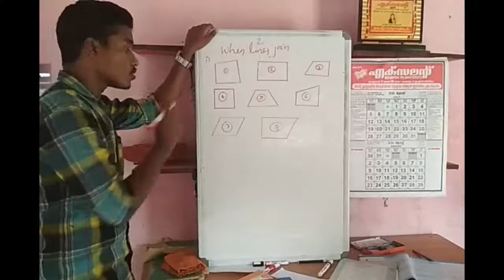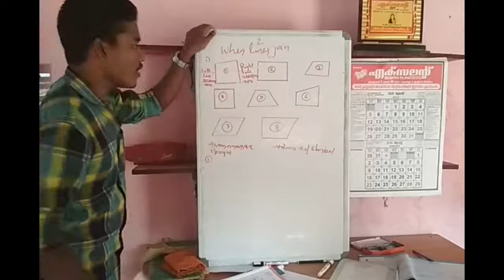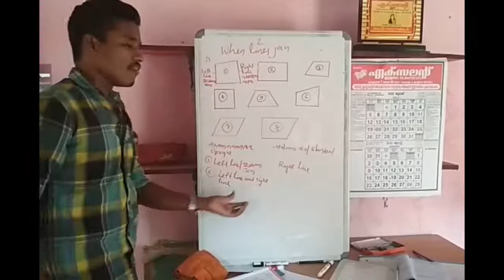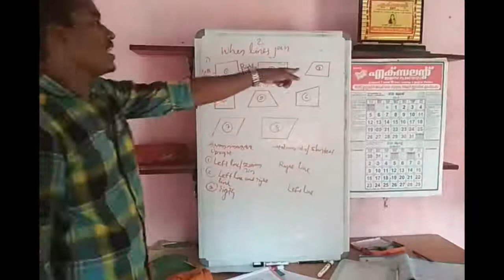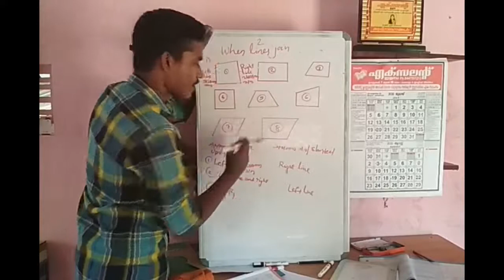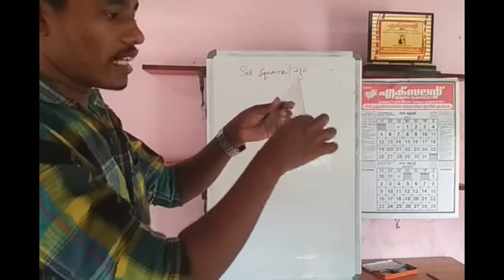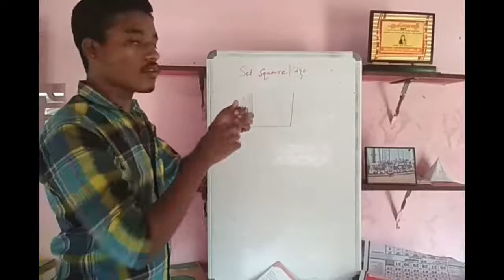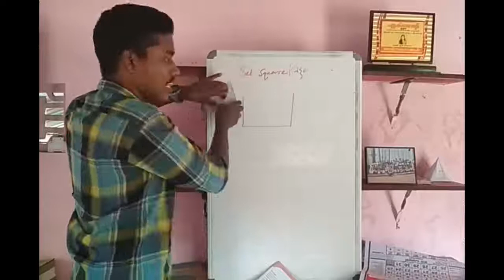5th Maths 2nd Chapter Part 1